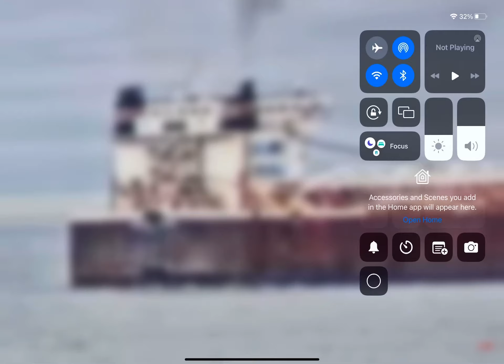Indiana Harbor - Backing All The Way Into Silver Bay, MN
Here is my first video in Silver Bay, MN, and the 1st ship I could capture at Silver Bay on this channel. The Indiana Harbor is arriving Silver Bay, MN 04/27/2024 for a load of iron ore pellets. He is backing all the way into Silver Bay surprisingly, as vessels do not really do that in Silver Bay. A vessel will usually arrive bow first and then make a 90-degree turn and back up towards the dock. There was no audio on the cam, so we unfortunately didn’t get a salute from the Indiana Harbor.

Info (from Shipwatcher News)
The Indiana Harbor was constructed as a self-unloading bulk carrier for Connecticut Bank & Trust of Hartford, Connecticut, to be managed by American Steamship Company. He was the ninth 1,000-Footer built, and the second for American Steamship Company, being constructed under Title XI of the Merchant Marine Act of 1970.

He was built to the plans of the Bay Shipbuilding 1,000-Footers, being the third vessel constructed. These ships were the Walter J. McCarthy Jr, American Integrity, Burns Harbor, and American Century.

His self-unloading equipment consists of a single hold belt leading to an aft loop-belt system to a 250′ deck-mounted boom.